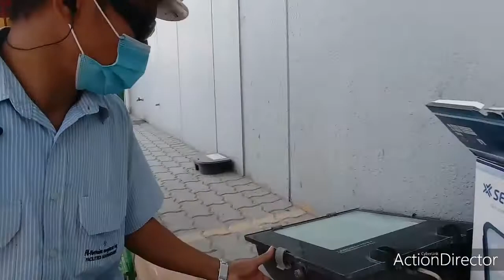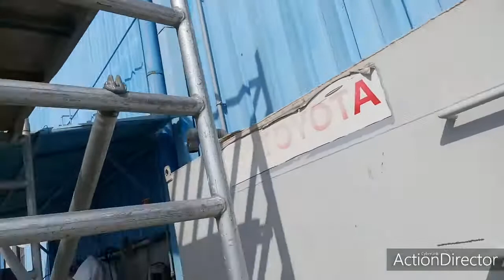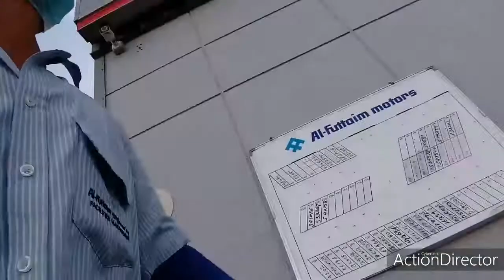#60 Vlog..Replacement Damage fucos Light to LED II Mike b Vlogs II Friday duty